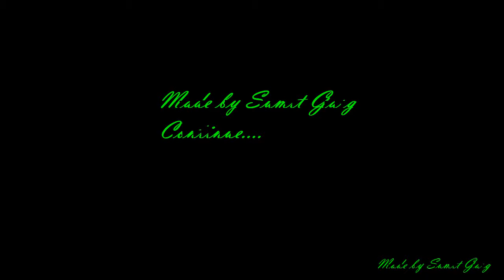Maiya Mein Nachu Tere Angna Mein - Mata Ki Bhente by sumit garg HD latest videos song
just share it frnds